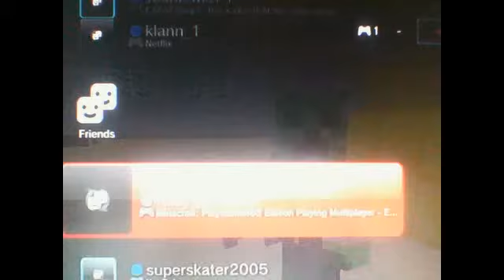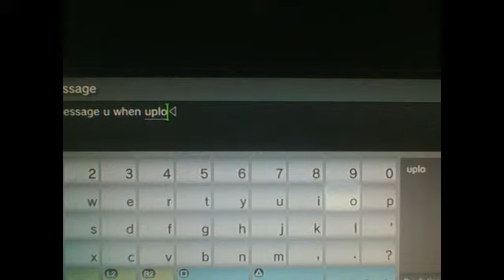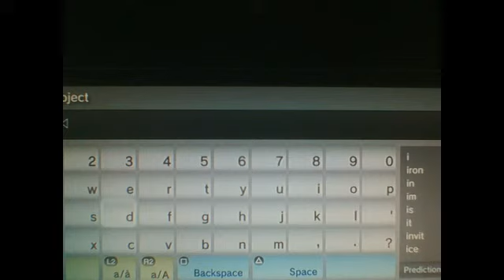Minecraft with Riley james 99 and me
me and riley play Mincraft and have lots of fun  I will add a good Mincraft player stampy